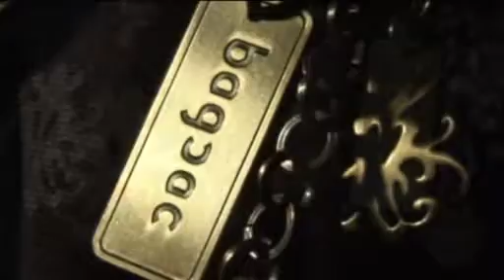BAGSAC trailer SS2008 collection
First video of the Bagsac brand, announcing the new spring collection of 2008.

express yourself as you are
make a statement

BAGSAC